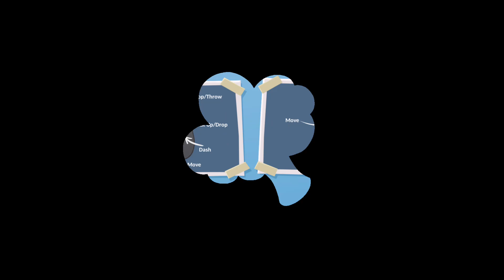Trying out Overcooked 2! || with SherrysJoy and AwesomeRob029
Trying out Overcooked 2 on xbox gamepass. its new, improved, and still great!

COMMUNITY:

JSS International - a gaming community blossomed from the Justin, Scott, & Spiegel Morning Show on 98 Rock Baltimore fan club.